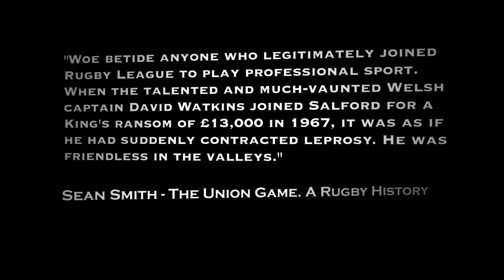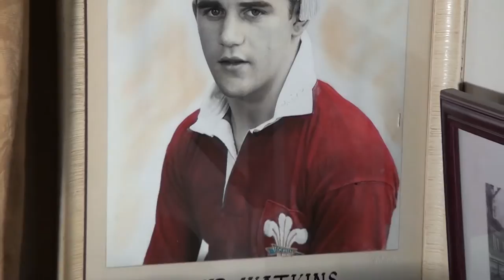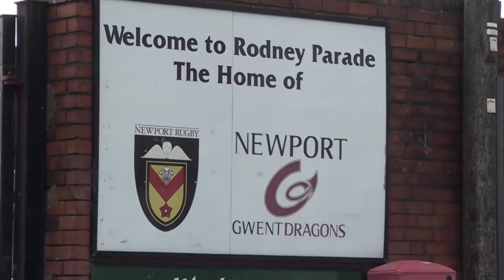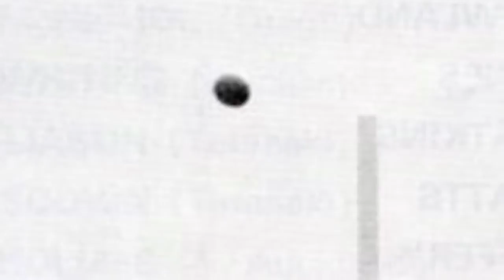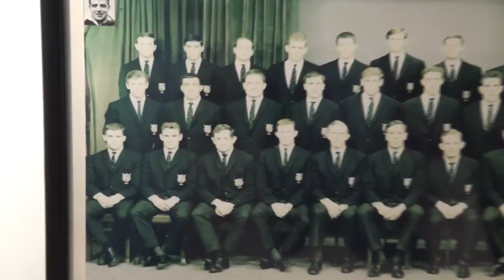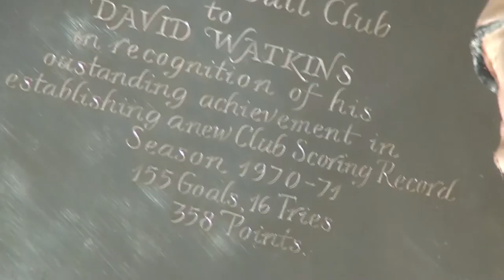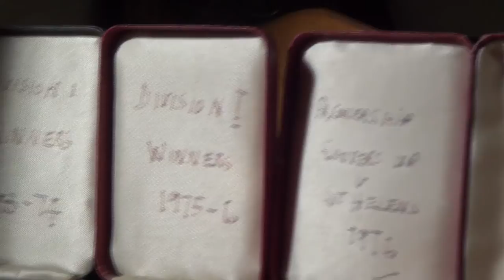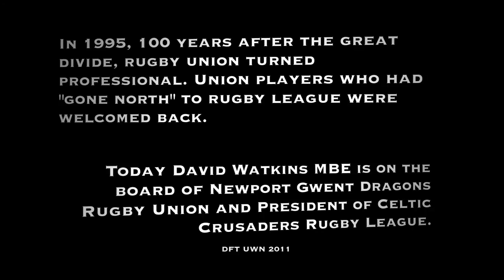Live and Let Dai. David Watkins. A Life In Rugby (HD)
Story about the Welsh Rugby legend David (Dai) Watkins, and his career within in the world of Rugby Union and Rugby League.